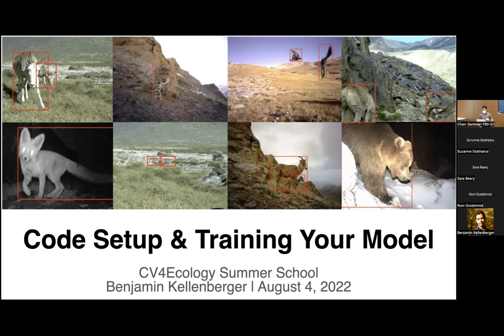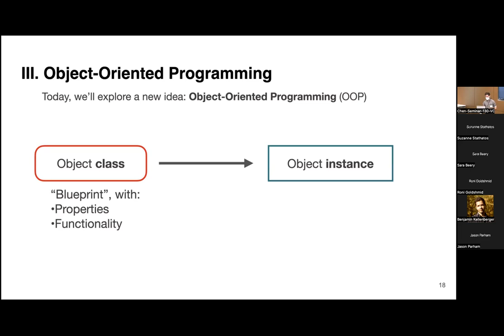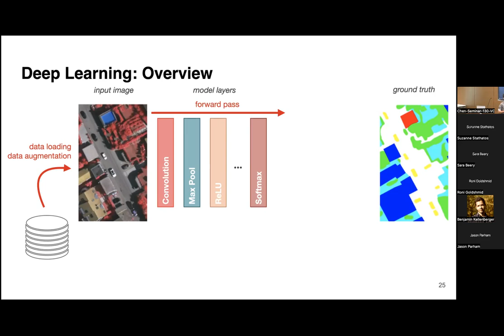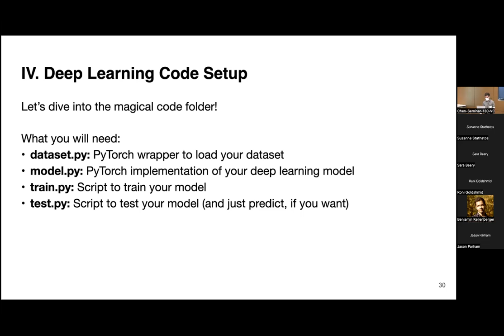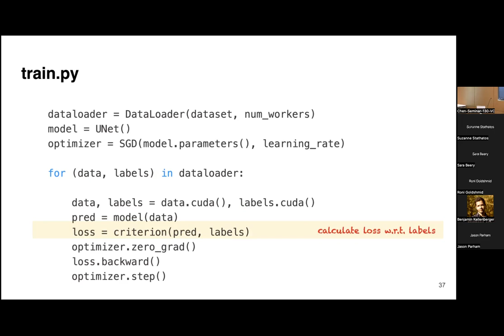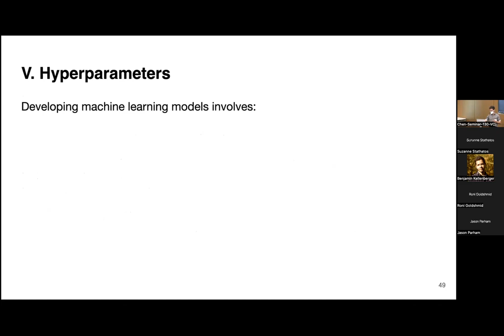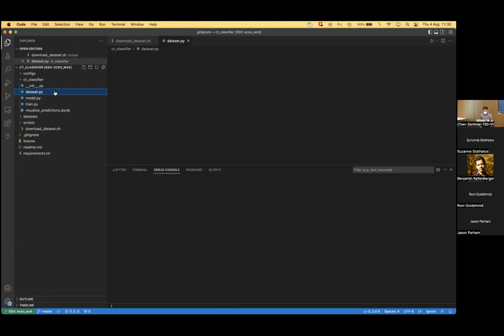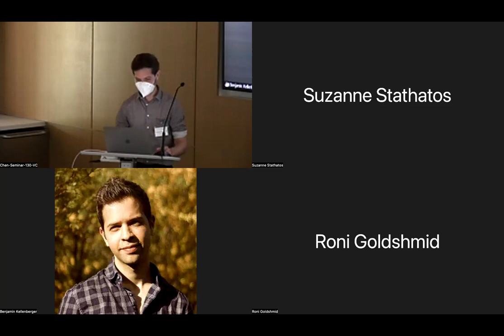Lecture 4: Training your Model - (Benjamin Kellenberger)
CV4ecology Summer School Lecture 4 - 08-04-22

Training your Model - Deciding on Configurations, Launching, Monitoring, Checkpointing, and Keeping Runs Organized